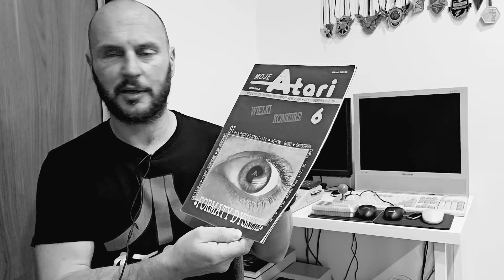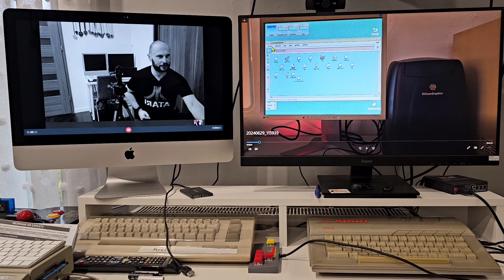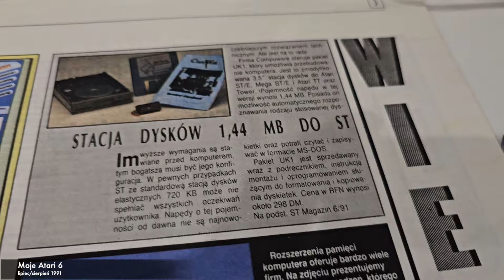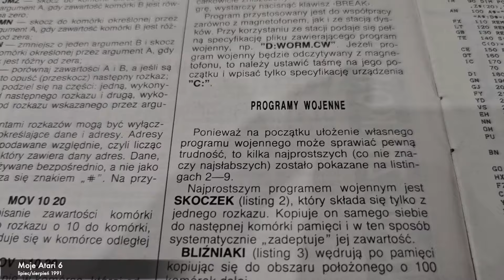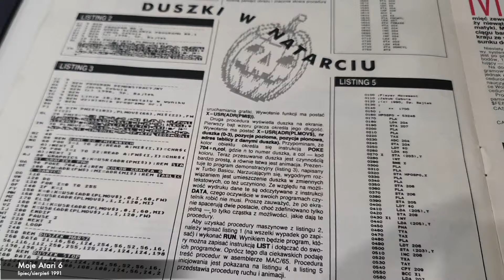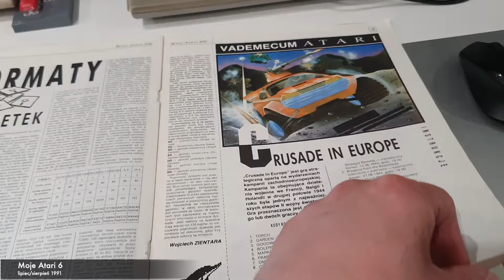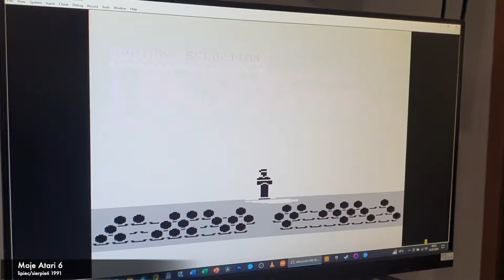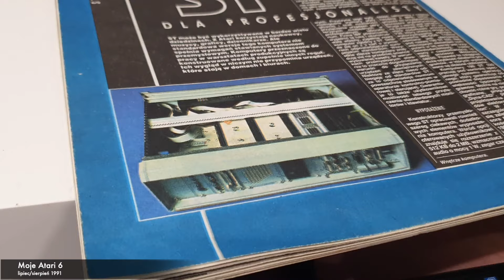Moje Atari numer 6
We wstępniaku słów kilka o mojej drugiej wizycie we Wrocławskim Muzeum Gry i Komputery Minionej Ery u Borga :)